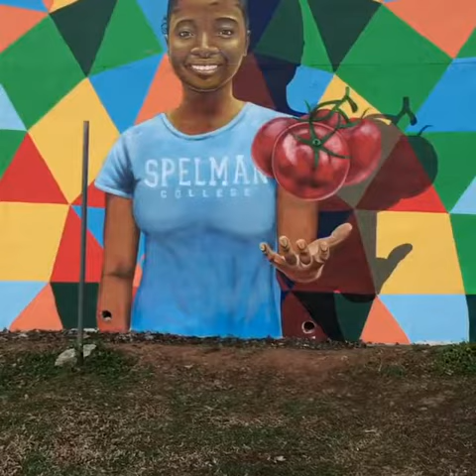AUC Mural | Clark, Morehouse, Spelman, Morris Brown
Artist @artofyungai mural paying homage to the HBCUs that make up the AUC is outstanding
Your comments are our oxygen, so please take a second and say Hello.
HBCU GRAD is a modern day media company that authentically produces content around historically black colleges and universities.